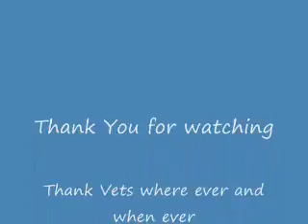Memorial Day 2010.wmv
Salute to Veterans and some of my favorite WW2 movies.